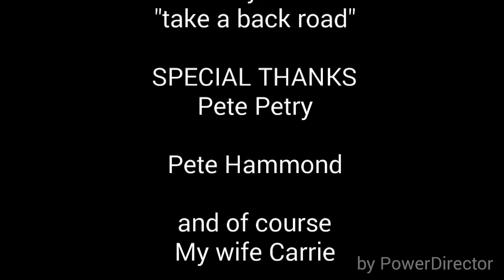Bobcat trapping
Double bobcat catch